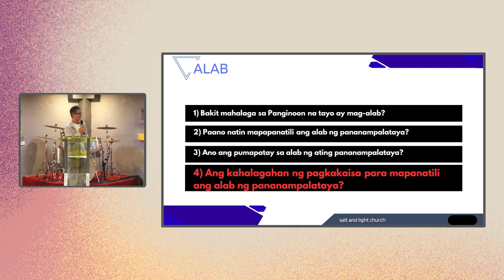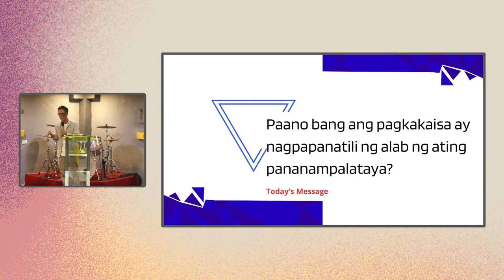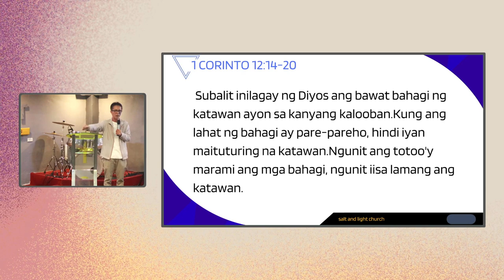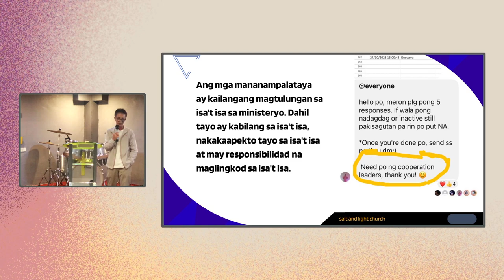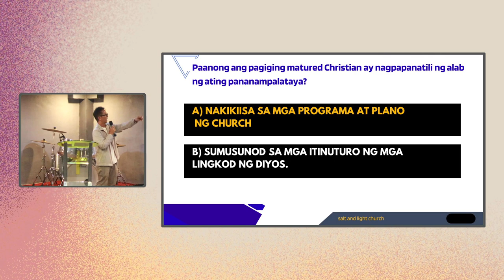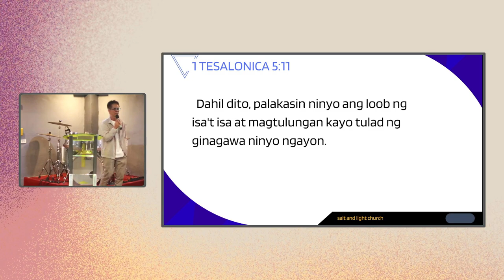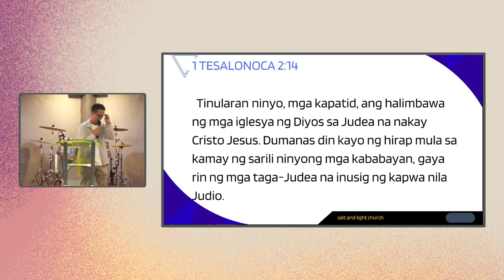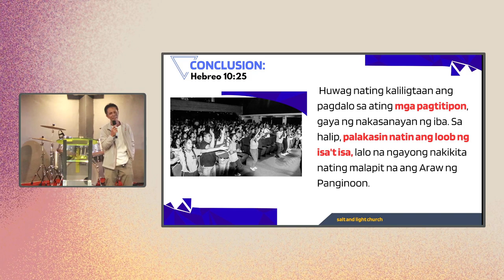Kahalagahan ng Pagkakaisa sa Pagpapanatili ng Alab ng Pananampalataya | Ps. Benjie Panganiban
4th part of the October 2023 series "Alab".